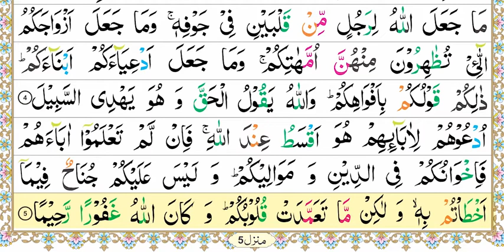Zia-Ul-Quran Nazra Quran, Parah #21, Surah-Al-Ahzab